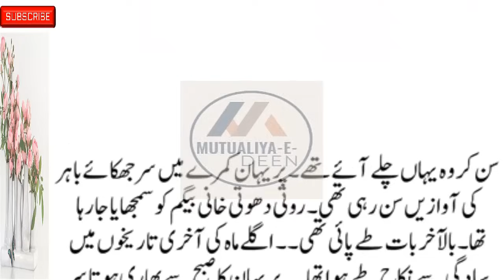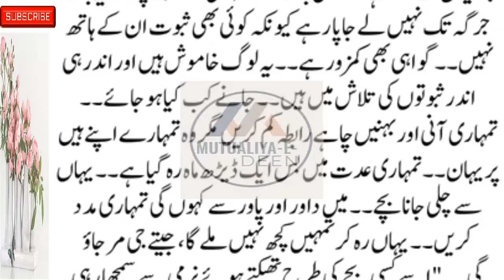Mutualiya-E-Deen New Social , Emotional & Heart-Touching Story Part 29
romanticstory 2023
रोमांटिक उपन्यास

romantic novel
haveli based novel
bold novel
passion novel
romanticstory 2023
रोमांटिक उपन्यास

Mutualiya-E-Deen
romantic novel
haveli based novel
thoughtful novel
informative novel
bold novel
passion novel

thoughtful novel
informative novel
bold novel
passion novel